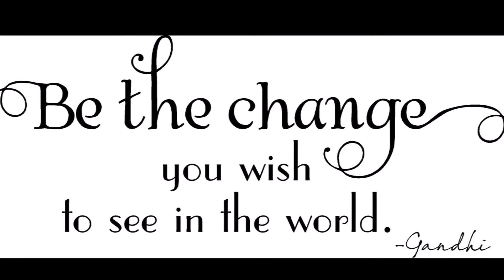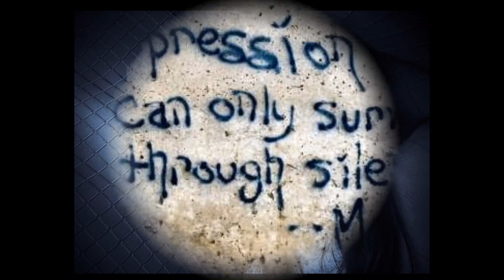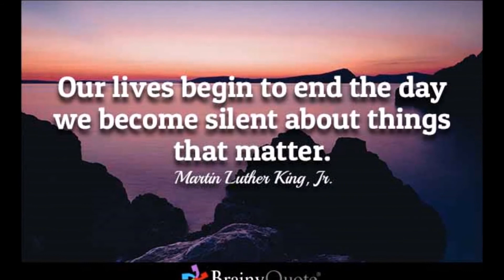Simon & Garfunkel ~ The Sound of Silence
In 1962 the Students for a Democratic Society (SDS) Issued a statement reflecting the dissatisfaction and disillusionment many young people were feeling. Some students were taking part in the civil rights movement and became disappointed that the mainstream liberals were not supporting those efforts. There was also growing concern over the nuclear bombs being tested in Nevada. These students chose not to keep silent by addressing these issues, and others.
I claim no rights to the music nor the photos.